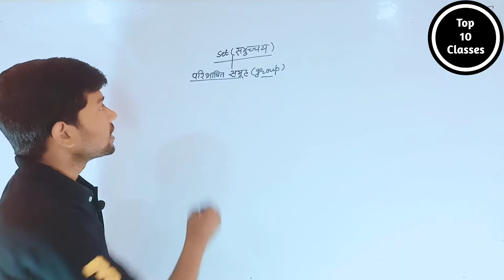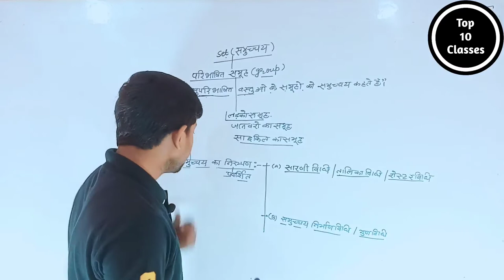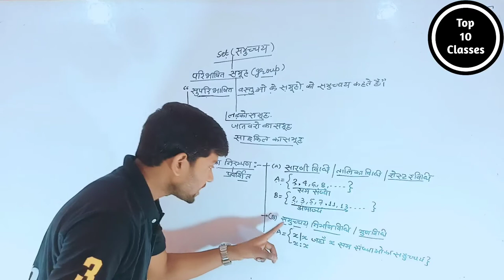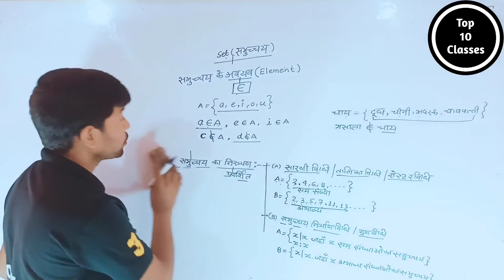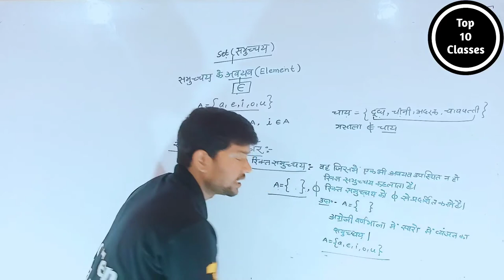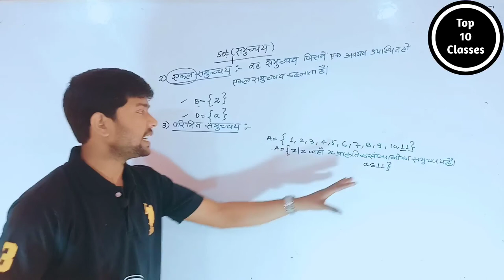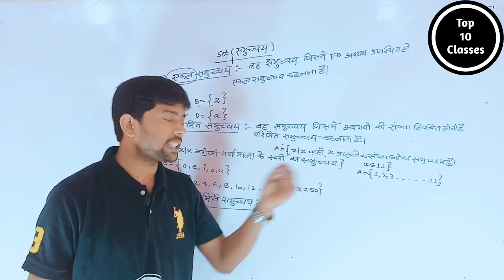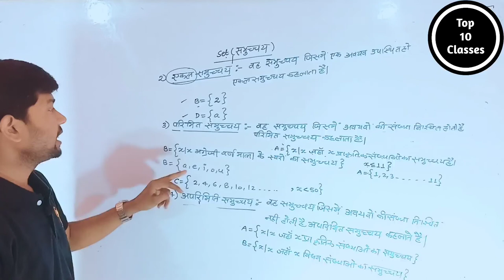Math Class 11th Chapter 1 | Hindi Medium | समुच्चय | गणित 11th | Abhishek Sir...